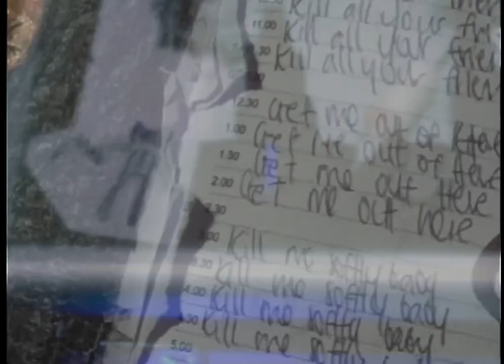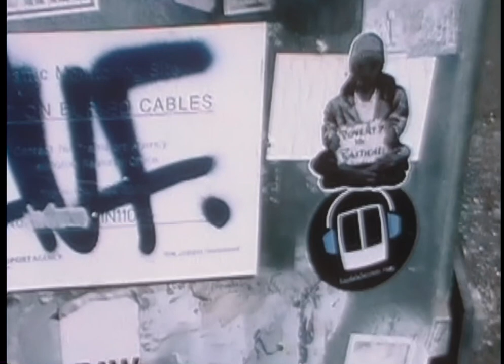viewfinder of a wallflower vol.2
any song in this is from the band :)) aside from the background of the pee convo lol f knows what that song is. hope u enjoy anywayz